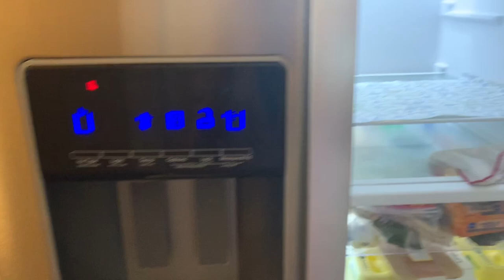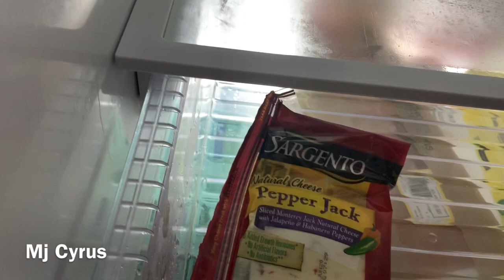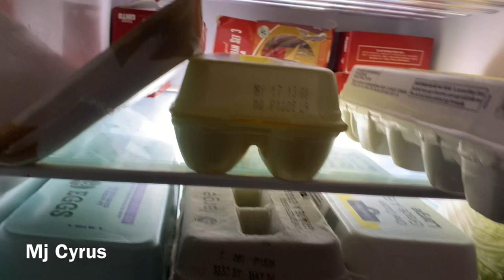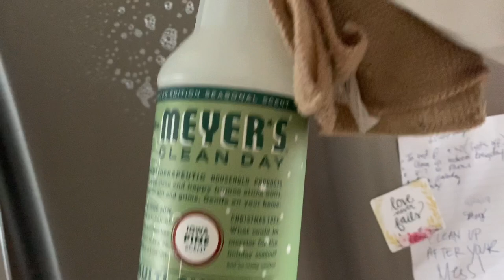Refrigerator/Fridge Organization (Clean with me)2020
I finally cleaned my refrigerator.Yes!